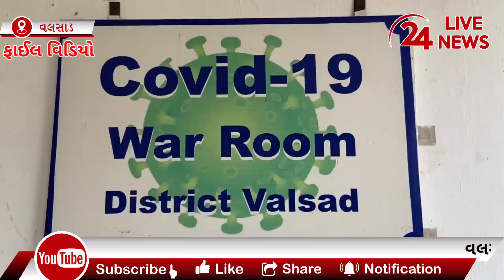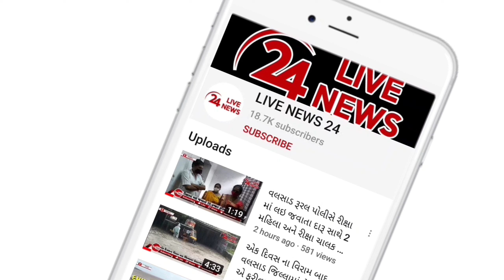વલસાડ જિલ્લો કોરોના નાબુદી તરફ આજે જિલ્લામાં એક પણ કોરોનાનો કેસ નહિ નોંધાયો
કોરોના વાયરસ શાંત પડતા જીલ્લા વહીવટી તંત્ર અને આરોગ્ય વિભાગ ચિંતા મુક્ત થયા હતા